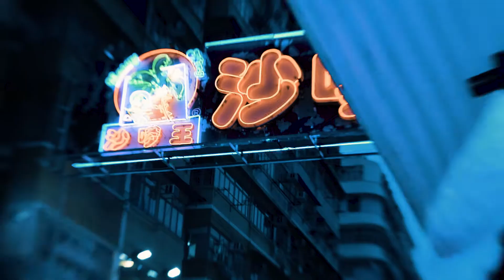Night Summit Events at RISE Conference in Hong Kong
Video by Mediam Rare Creative Agency or RISE conference 2018.